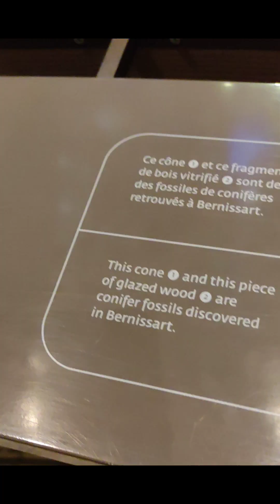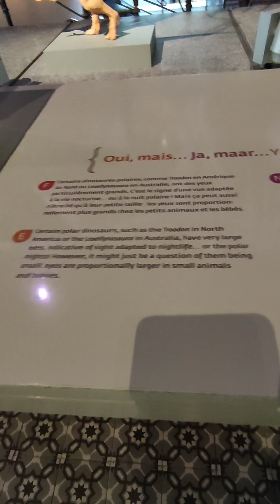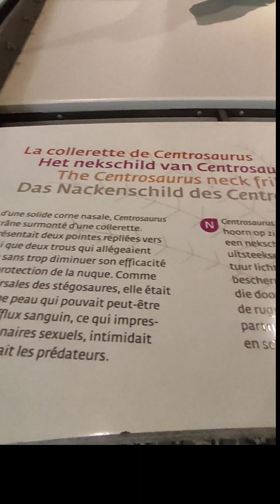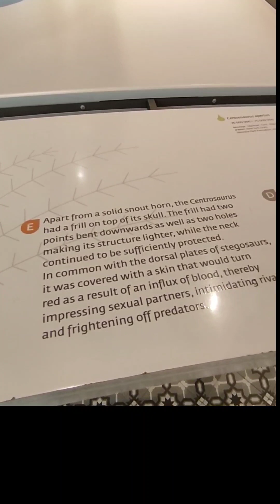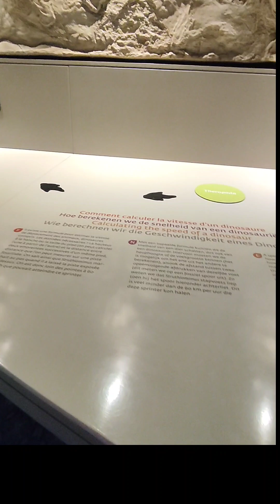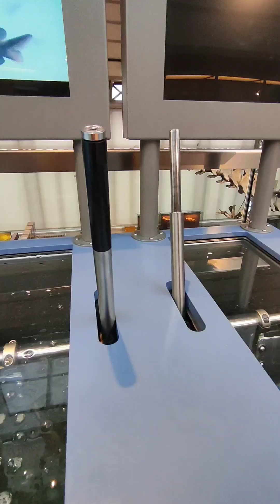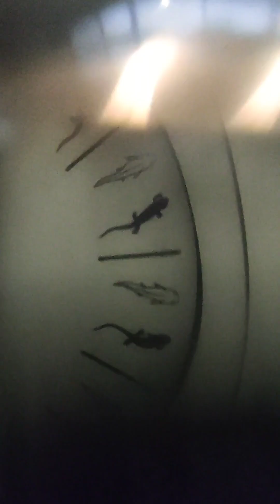visita al museo di scienze naturali a Brussels